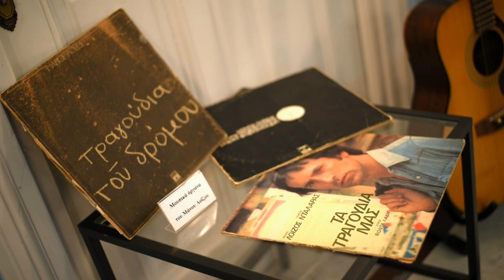ΟΜΙΛΙΑ ΤΟΥ Ν. ΑΜΠΑΤΙΕΛΟΥ ΣΤΟ ΑΦΙΕΡΩΜΑ ΣΤΟΝ ΜΑΝΟ ΛΟΪΖΟ